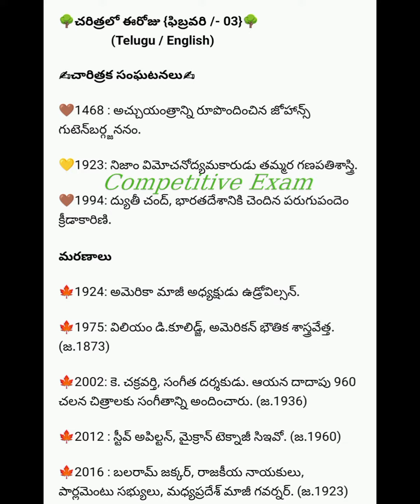చరిత్రలో ఈ రోజు 03/02/2024